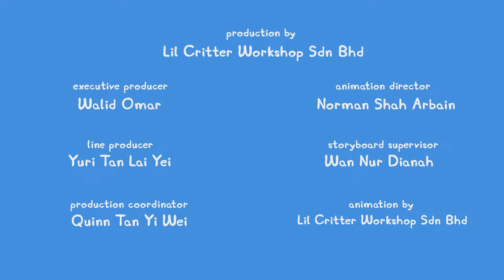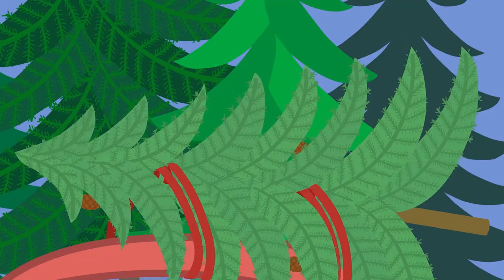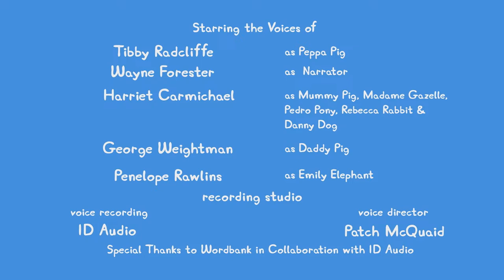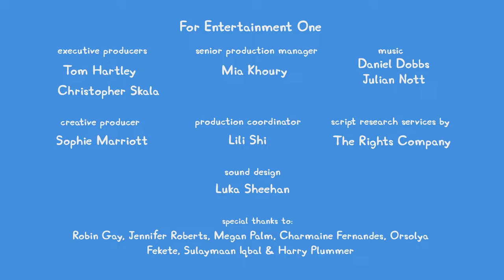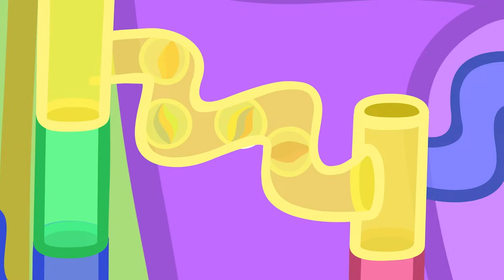🔴 PEPPA PIG TALES LIVE 🐷 BRAND NEW PEPPA PIG TALES 🐽 EPISODES LIVE 24/7